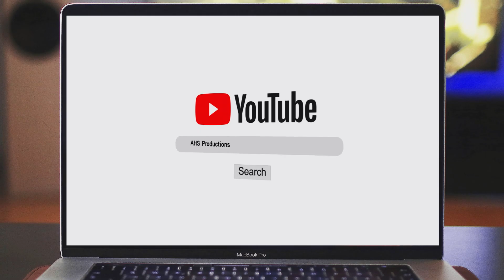MAMAGISA TANU 𝘣𝘺 𝖳𝗈𝗆𝗆𝗒 (𝙼𝚞𝚜𝚒𝚌 𝚅𝚒𝚍𝚎𝚘) 𝘛𝘳𝘪𝘨𝘨𝘦𝘳 𝘉𝘢𝘯𝘥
"MAMAGISA TANU"
𝘣𝘺 Tommy
𝖳𝗋𝗂𝗀𝗀𝖾𝗋 𝖡𝖺𝗇𝖽 (3r𝘥 𝘈𝘭𝘣𝘶𝘮)

TRIGGER BAND 3RD ALBUM OUT SOON!